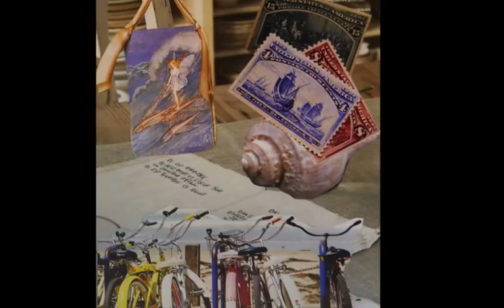Earline's Collages Large